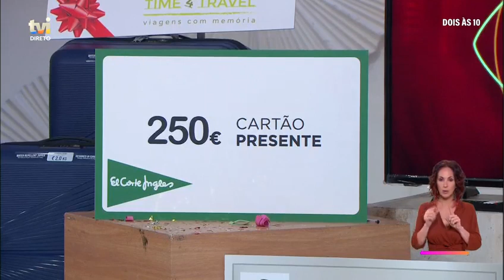Maria fica em sobressalto: «Aí que susto! Ia morrendo!» | Dois às 10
No «Dois às 10», um momento engraçado quando a Maria Botelho Moniz apanha um pequeno susto com um membro da produção.

Novos episódios nas manhãs da TVI, de segunda a sexta, a partir das 10:00.

Cláudio Ramos e Maria Botelho Moniz fazem-lhe companhia de segunda a sexta de manhã, nos ecrãs da TVI, no «Dois às 10». Esta dupla apresenta um formato que mistura diversão, informação, histórias densas e emotivas.